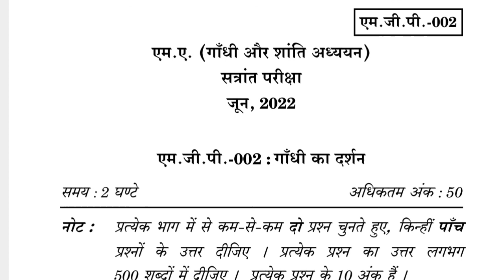MGP-002 JUNE-2022 QUESTION PAPER IGNOU